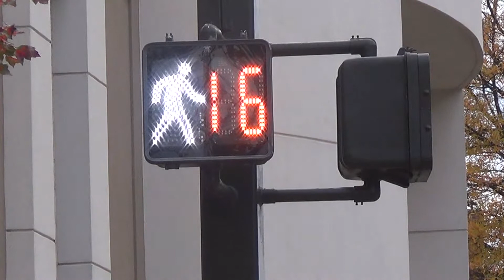Winkomatic Pedestrian Signal